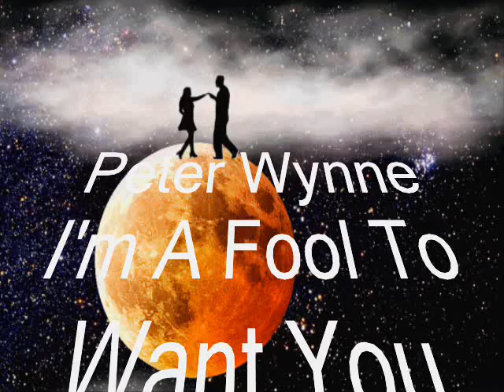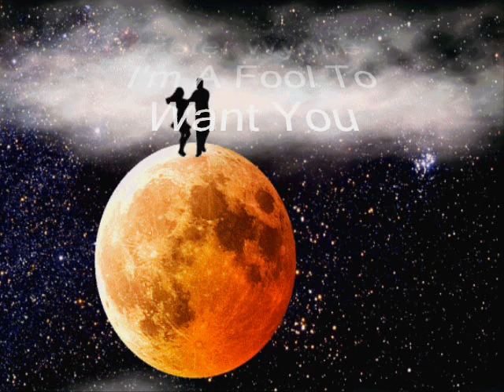Peter Wynne - I'm A Fool To Want You